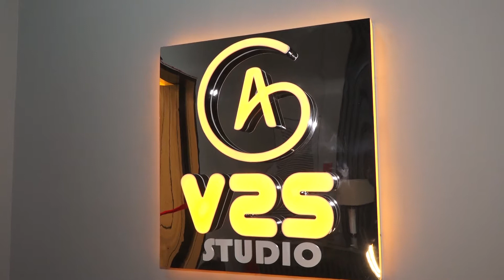INAUGURATION CEREMONY OF V2S DANCE HALL BY AKSHAY KUMAR-01